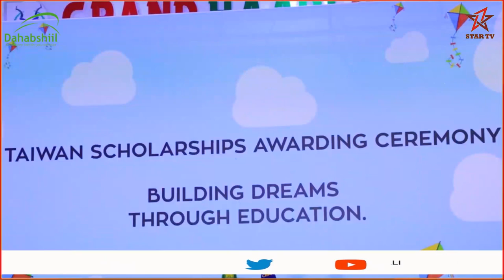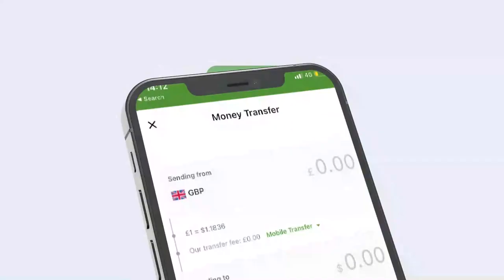Madaxwayne ku-xigeenka JSL oo ka qayb galay munaasabad deeq waxbarasho oo Taiwan siisay Ardayda...